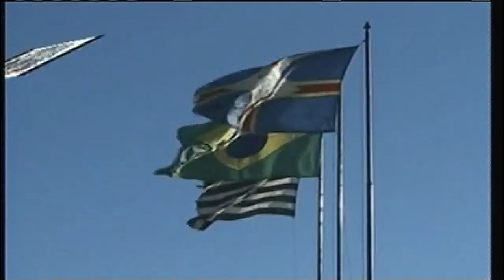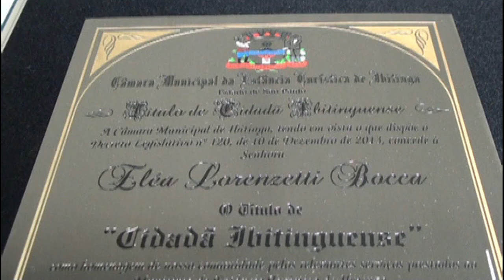Título Cidadã Ibitinguense - Eléa Lorenzetti Bocca - 11/07/2014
Assista à Sessão de Entrega de Título de Cidadã Ibitinguense a senhora Eléa Lorenzetti Bocca, realizada no dia 11 de julho de 2014.

O Título de Cidadão Ibitinguense foi consignado a homenageada através do Decreto Legislativo nº 120, de 10 de dezembro de 2013.